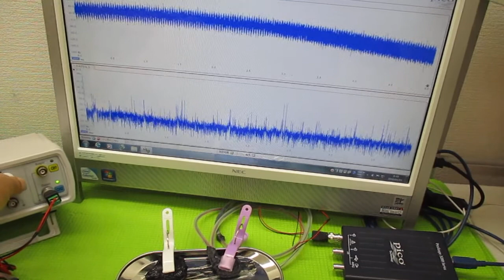超音波発振による相互作用を考慮した「超音波制御技術」